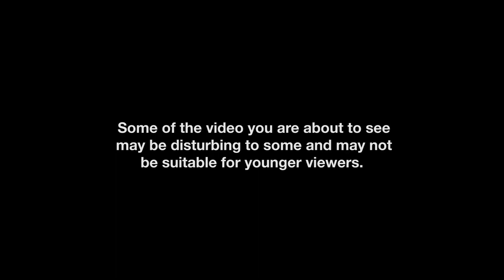Scandalated Renegades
Artist: Scandalated
Track produced by: DutchFlower
Video by: Renger B.
Scan Music Records

Rapper Scandalated is doing everything he can, to draw attention to the situation of refugees.
"I grew up with many renegades around me, what really touches me is torn families who against their own will are obliged to leave homes or country '
right now in the Netherlands (and Europe) refugees are currently a hot topic.
Although Scandalated is not a Ambassador of Amnesty International this organisation did recognised
this movement after seeing the trailer of "Renegades" on 29 February 2016 via Facebook.
The trailer has more than a quarter of a million range within a week via social media.
The main purpose is creating awareness and personal support concerning renegades.
Help us go viral by viewing, sharing and liking this VIDEO ‪#‎renegades‬‪#‎scandalated‬ ‪#‎amnestyinternational‬
All contributes will be donated to Amnesty International.